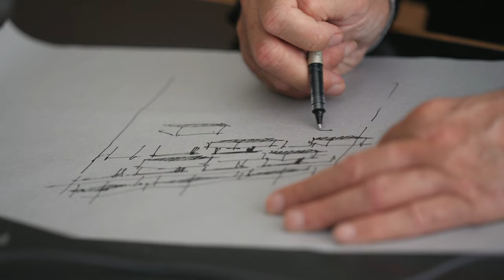The Architects Series – A documentary on: TCHOBAN VOSS Architekten (Official Trailer)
The Architects Series, now up to its 33rd episode, will feature international architecture studio TCHOBAN VOSS Architekten on Thursday, November 16, with a video screening followed by a lecture by Sergei Tchoban. Beginning at 7 pm (CET) / 6 pm (UK GMT) / 1 pm (US EST), the webinar will stream live from ICG Gallery London.